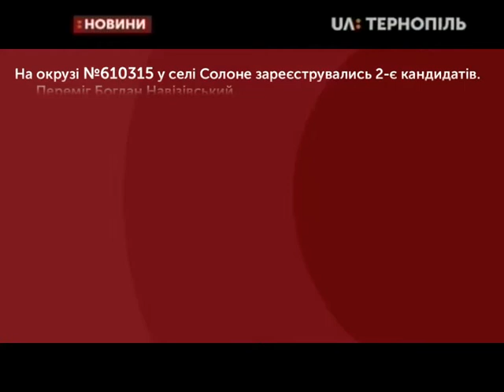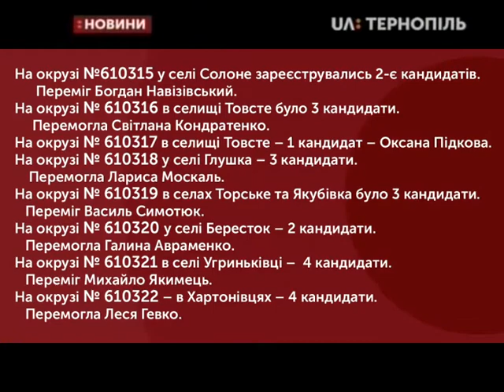01.07.2019. Новини. 13:30